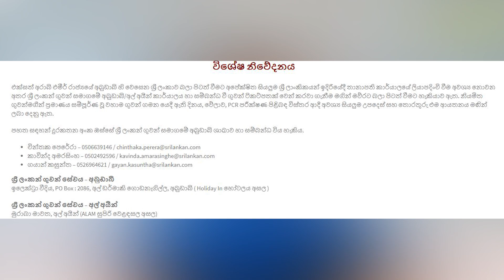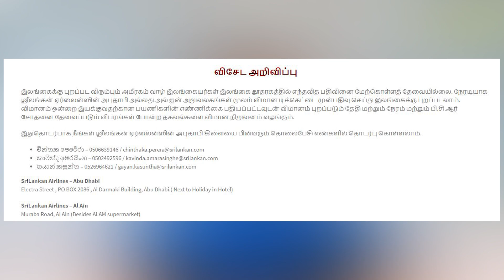You Need to Buy Only Your Ticket | No Need To Register | Abu Dhabi to Sri Lanka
Facebook Group (එතෙර අපගේ ගුවන් ගමන් ගැටලු සදහා පිලිතුරු)